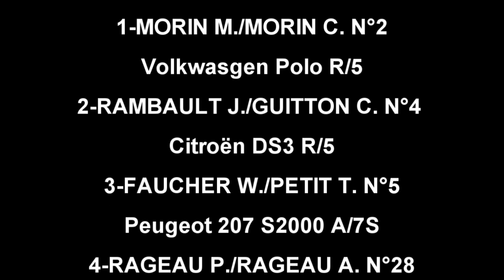Rallye de Saint Sornin Leulac 2021 par SEB87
36ème rallye régional de Saint Sornin Leulac